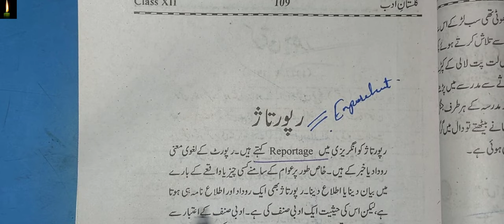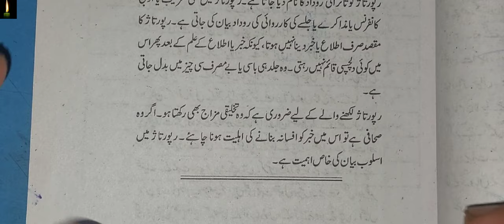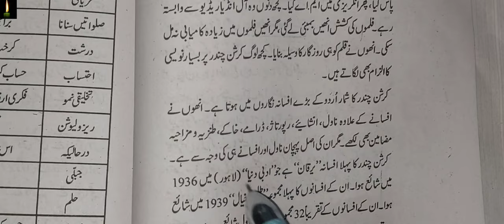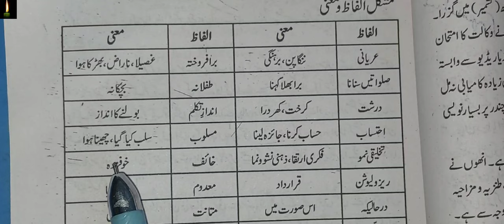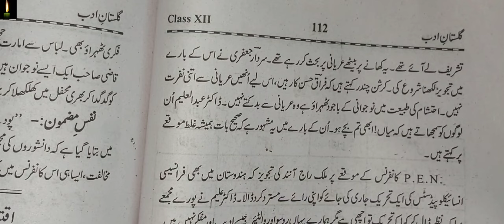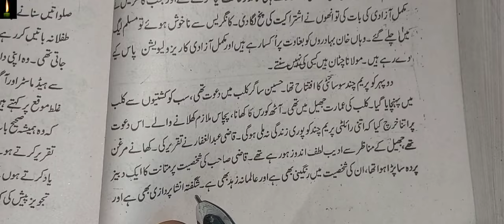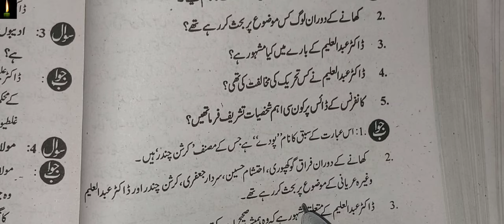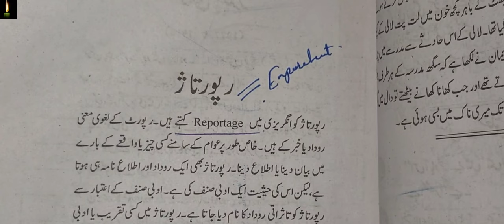Chapter 12 class 12 with answer Podhey pura sabaq Gulistane Adab Ripotaz Krishan Chandra ncert cbse